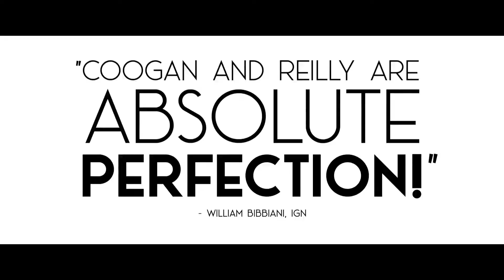STAN & OLLIE Trailer - 2 (NEW 2018) Laurel And Hardy Movie HD